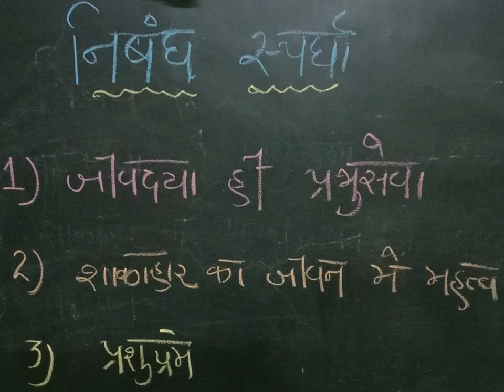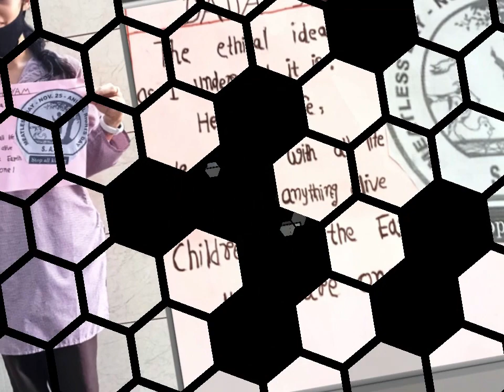142nd birthday celebration of sadhu t.l. vaswani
birthday celebration of 142nd birthday of sadhu t.l. vaswani by the student of sadhu vaswani school.